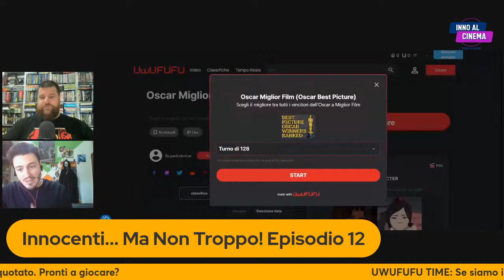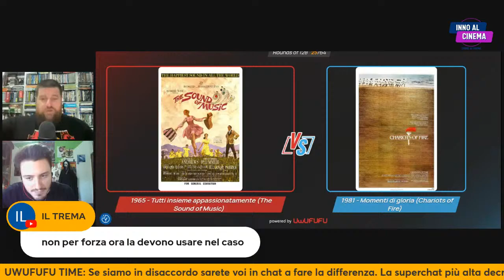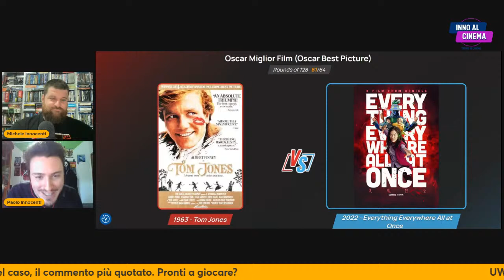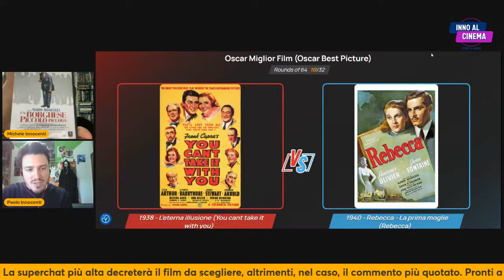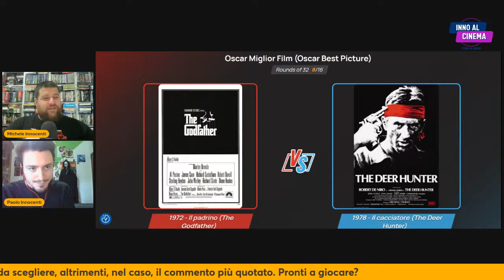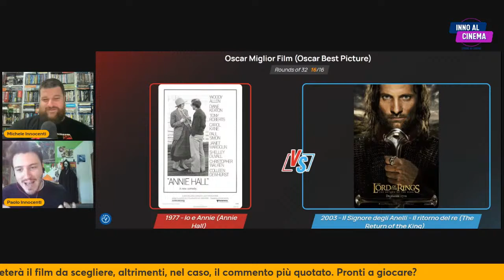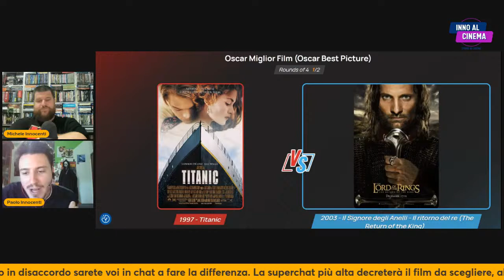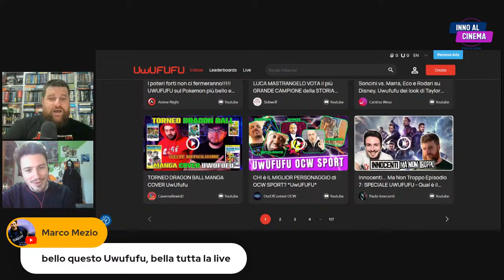Innocenti... Ma Non Troppo! Episodio 12: UwUFUFU a tema Oscar! Qual è il Miglior Film più bello?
Giochiamo insieme e decretiamo il miglior vincitore della categoria Miglior Film della storia degli Oscar!